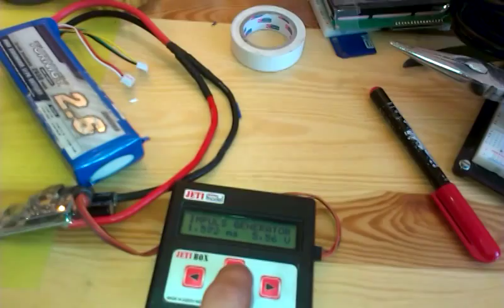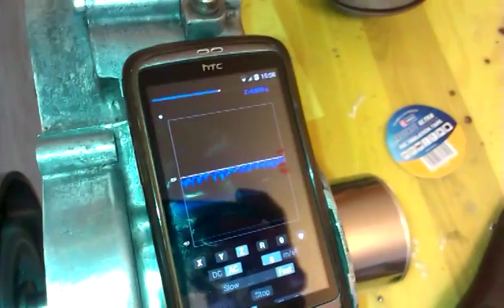Electro-Babetta 210, motor test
This video shows my modified Babetta motor during vibration test.